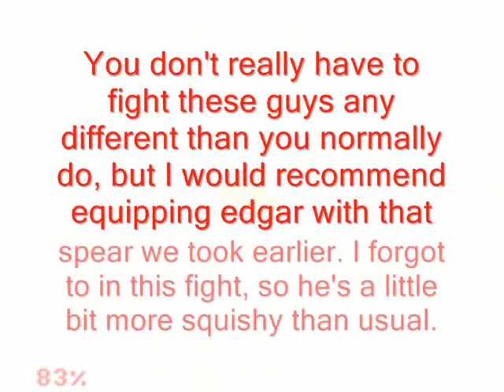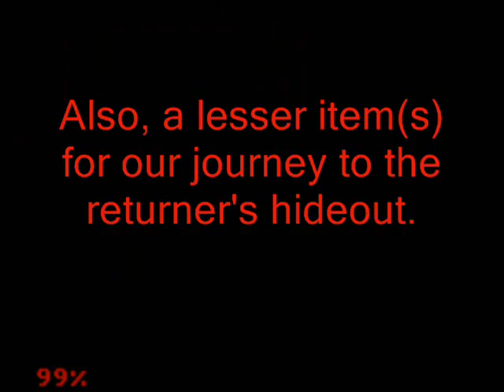FFVIA_LLNMG_Magitek Knights & South Figaro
-Final Fantasy VI Advance is a product of Squaresoft and Nintendo, and I don't claim any ownership to the copyrights, only the cartridge I bought and the videos I record for it.

There's really not much to say about this video. It shows you what to do in South Figaro, as well as the magitek knight battle (not that it's a very hard battle.) All the items you get in South Figaro are important later on. Anyway, equip your spear and shield to Edgar, go to the weapons and items shop, and get what's necessary to keep your guys alive, as well as some gear for Sabin. If you haven't already, buy a few antidotes from the items shop. Trust me, you'll need them. You can get some relics, but they're not really needed. Don't grab any items out of he towns boxes or pots, because they will improve when we hit the WoR, and TRUST ME, when we get there and we're only level freaking SIX, we'll need all the help we can get (maybe a little higher. ;D) Coming up next, Mt Koltz and the fight with Vargas!